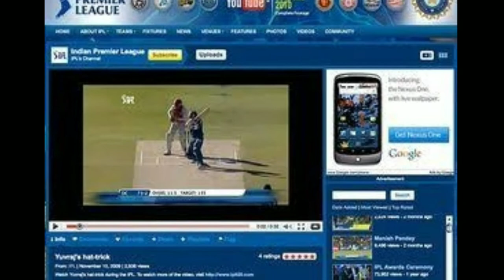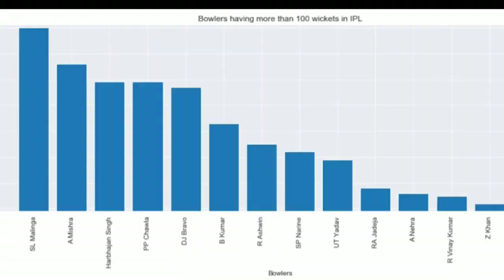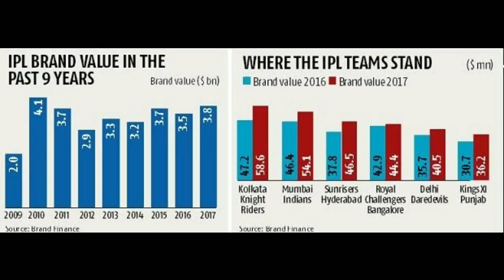🏏Top 5 Amazing facts about IPL | Records | Players | Broadcasting | Price for🥎 1 ball | IPL Fans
Hiii ,

This Video is made for IPL Fans and there Followers_____________

TOP 5 FACTS ABOUT IPL
Top facts about IPL
Facts about IPL
PRICE FOR ONE BALL
IPL FACTS
Amazing Facts about IPL
who found IPL
Lalith modi
IPL all players
IPL broadcasting
IPL Fans
MS dhoni
Rohit Sharma
Virat Kohali
IPL 2021
IPL Auction
IPL 2020 Final
IPL FINAL
IPL 2020 FINAL MATCH
IPL FINAL MI VS DC
IPL 2019 FINAL
IPL FINAL MI VS CSK
IPL FINAL MI VS RPS
IPL highlights
IPL live
IPL 2020 Live
IPL 2020
IPL Profit
IPL player rate
IPL 2021 all team squad
IPL 2019

  In this video We made amazing Facts about IPL that you never heard before and You will definitely get surprised when you will heard 😊 it...

Chapters / timestamps :
00:00-Intro
00:38-IPL Records
01:25-Number of players
01:52-IPL Broadcasting
02:21-Price for 1 ball
02:50-IPL Fan following
03:30-Thank you

☑️PRESS 🔔

🇸 🇺 🇸 🇨 🇷 🇮 🇧  and   🇱 🇮 🇰 🇪